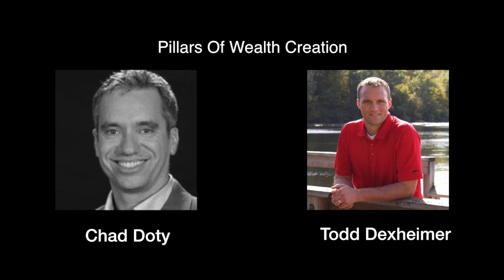POWC #108 - Scaling up with Chad Doty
Chad Doty with 37th Parallel talks with us about the importance of a team when scaling, finding out what you are best at and finding a market that fits and having discipline in what you buy.

37th Parallel Properties provides acquisition and asset management services for clients who want access to stable income-producing apartment investments in some of the most demographically attractive markets available. They have a very efficient tax structure built into the passive real estate investing platform with a strong income and equity growth history across their multifamily portfolio.

Book recommended: "The Goal" by Eliyahu Goldratt

This podcast made possible by our friends at HomeInvest.com. If you’re looking for the best turnkey investing company or want a free investment strategy session